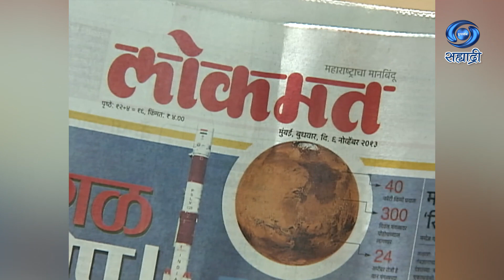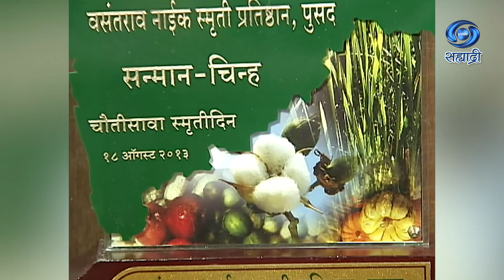Shiledar Rastra Nirmitiche 2013 | मधुकर भावे | शिलेदार राष्ट्रनिर्मितीचे | AV 08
सहभाग - मधुकर भावे
DD Sahyadri
Doordarshan Mumbai
Sahyadri Marathi
Show : Shiledar Rashtra Nirmitiche (शिलेदार राष्ट्रनिर्मितीचे)
Artist : मधुकर भावे
Producer Director : दूरदर्शन केंद्र प्रस्तुती..